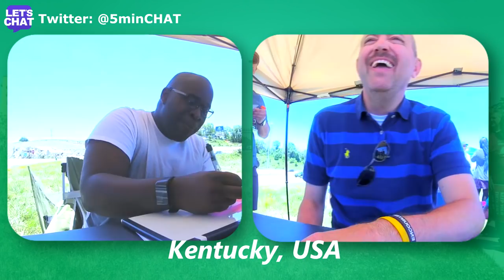"EVERYTHING is a CREATION!" - Shannon | LET'S CHAT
Shannon believes everything is a (capital C) Creation.  Therefore God exists (because he's the Creator).  We explore the belief and come to the conclusion that in a world view where everything is supposed to be a Creation, it's impossible to get a frame of reference and compare things that have been Created to things that have not been Created.  Without a frame of reference,  it's nearly impossible to confirm that anything is a Creation.  And we should only believe that things are a Creation, when we have evidence to support it.  We shouldn't assume it until we're proven wrong, as that's unreasonable and could get you into a lot of trouble!

Personal review:

Say I have a clothes drawer.  I want to show you a pair of socks but I have no idea what something that's not a pair of socks looks like.  I pull out the first piece of clothing I find and call it a pair of socks.  I pull out another piece and call it socks too.  I still have no idea what something that isn't socks looks like.

Are any of the claims I make about the pieces of clothes reliable?

Wouldn't it be better to have a more reliable method--ie, a frame of reference?

If I literally believe there's no such thing as something that's not a pair of socks, and that it's impossible to present something that's not a pair of socks--I have no frame of reference.    And that's a rather useful thing!